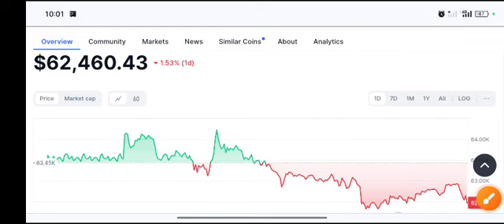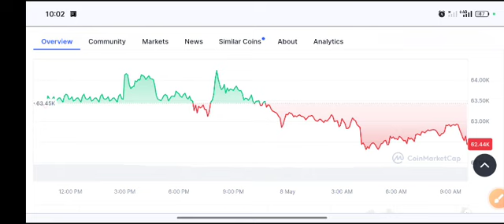Bitcoin SHOCKING News! BTC price Prediction